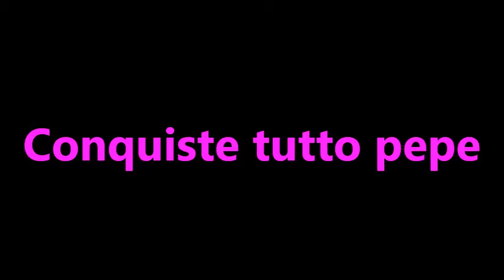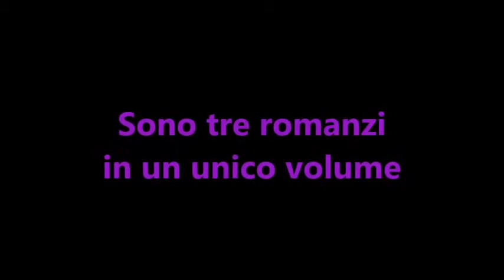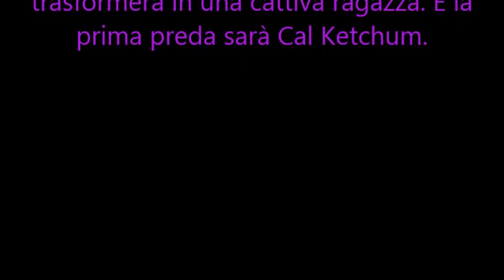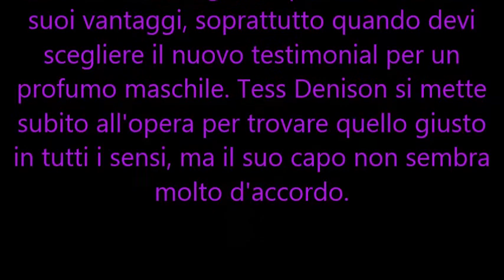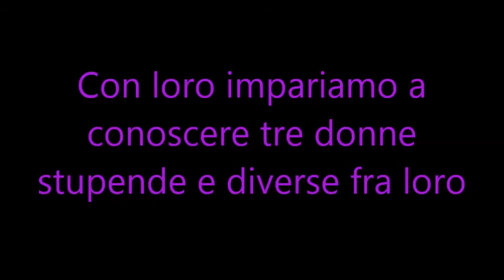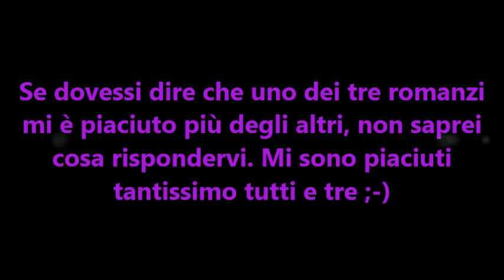Conquiste tutto pepe